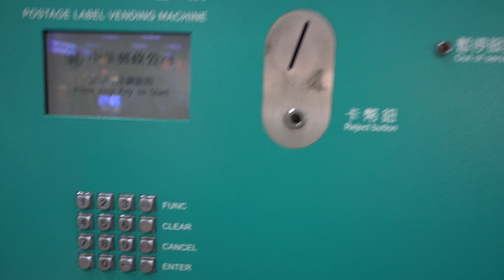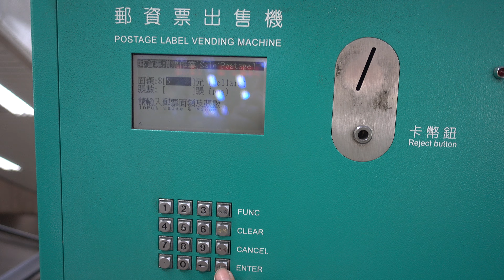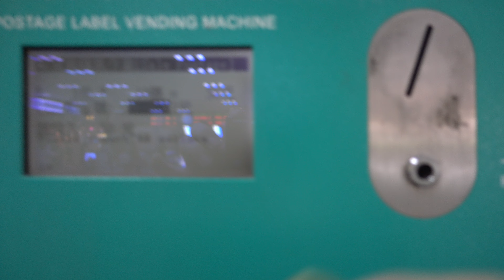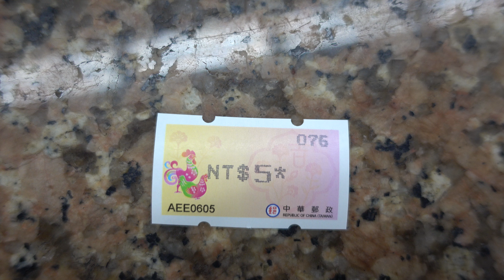台北車站郵局 郵資票出售機 雞年郵資票 POSTAGE LABEL VENDING MACHINE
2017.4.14  台北車站郵局 郵資票出售機 雞年郵資票 POSTAGE LABEL VENDING MACHINE